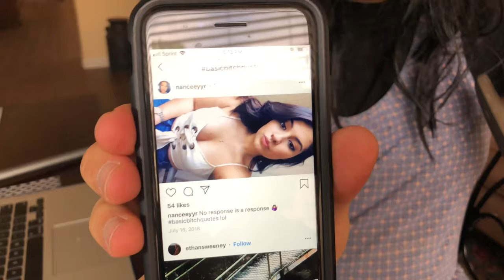My Friend's Motivational Mom... (how does she do it?)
Neema's Mom has an inspirational quote for every occasion... But how?